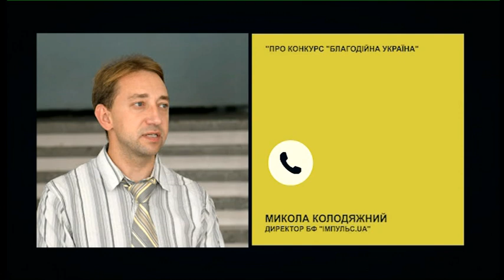Благодійна Україна-2020 | РадіоДень «Між нами» | 15.01.2021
«Триває прийом заявок на національний конкурс «Благодійна Україна», що проводиться з 2012 року Асоціацією благодійників України. Це єдиний загальнонаціональний проєкт з відзначення кращих благодійників і волонтерських ініціатив в українському суспільному просторі», - йдеться на сайті Запорізької обласної державної адміністрації.
Як в умовах карантину відбуватиметься захід? Чи допомагають подібні конкурси популяризувати благодійність серед містян?
Відповіді на ці запитання дізнаємось від наших гостей у телерадіопроєкті «Між нами».
У студії – менеджер по роботі з волонтерами БО «БФ «Карітас Запоріжжя» Юрій Вдовцов та співзасновниця Благодійного фонду «Посмішка дитини» Анна Чернова.